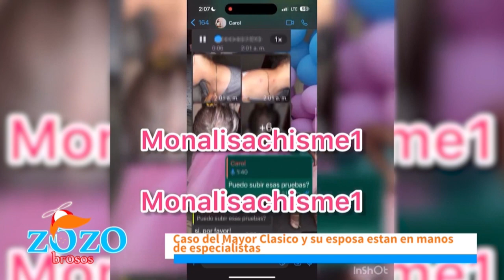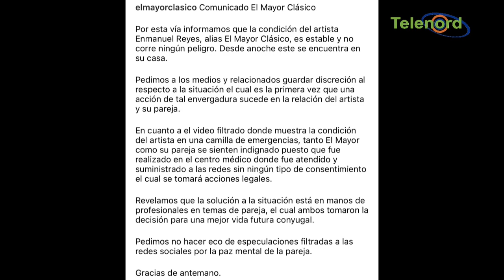Que no diga equipo del Mayor a decir que no pasó nada cuando es que pasó un problema entre ellos